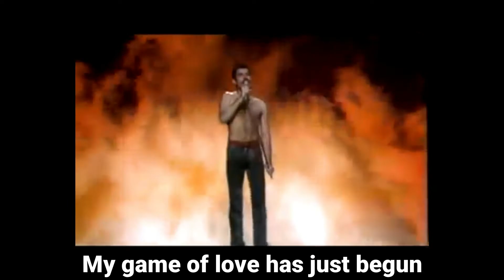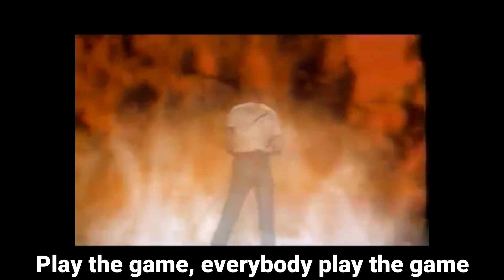Queen - Play The Game (Lyrics)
Open up your mind and let me step inside
Rest your weary head and let your heart decide
It's so easy when you know the rules
All you have to do is fall in love

Play the game, everybody play the game
Of love

When you're feeling down and your resistance is low
Light another cigarette and let yourself go

This is your life, don't play hard to get
It's a free world

Of love

Ooh, yeah

My game of love has just begun
Love runs from my head down to my toes
My love is pumping trough my veins (Play the game)
Driving me insane (come, come, come, come)
Come play the game, play the game, play the game

Of love

It's a free world (free world)

Play the game, yeah
Everybody play the game of love

Your life, don't play hard to get

Of love